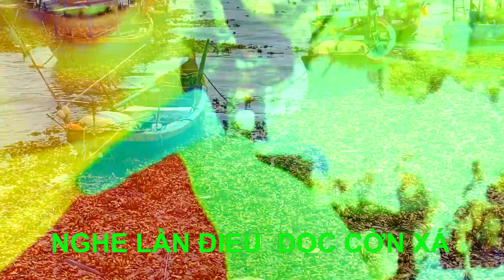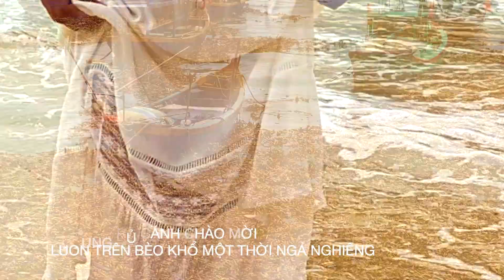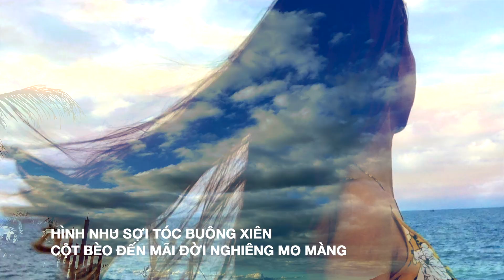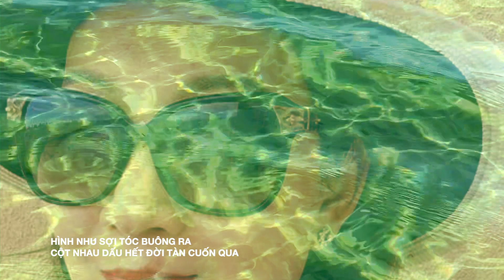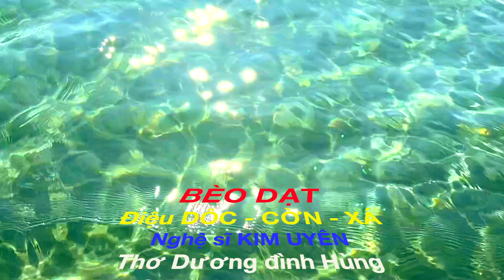BÈO DẠT - Điệu DÔC -CỜN - XÁ NS KIM UYÊN - Hungduong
BÈO DẠT
Điệu DÔC -CỜN - XÁ
Nghệ sĩ KIM UYÊN
Thơ Dương đình Hùng
Video @ Editing Hungduong

Bèo khô bám kín biển trờiLinh đình phiêu bạt tơi bời gió khơi
Chườm mình trôi nổi ngàn khơiBơi theo con nước vàng soi gió nồm
Bèo Tây vàng cháy nổi trôiRáng về tấp bến nghỉ ngơi mái chèo
Con sâu chẳng muốn bám theo
Chui vào bụi lá khóc theo úa tàn
Nhuỵ hồng vườn nở sáng naySau cơn bão tố loay hoay tối trờiLá rung rủ cánh chào mờiLươn trên bèo khổ một thời ngả nghiêng

Chân em vấp ngã liêu xiêuĐôi tay quờ quạng tiêu điều mặn xanh
Em về gom lại tái chanhTheo con nước chảy cuối trời níu thiêng
Hình như sợi tóc buông xiênCột bèo đến mãi đời nghiêng mơ màng
 Em về bỗng thấy xót xaLời yêu chưa kịp vỡ òa trong nhau
Lục bình tím mãi xanh màuSống yên tươi tốt nương cau ruộng đồng
Một hôm có trận bão giôngTheo con nước bạc biển đông mặn mà
Hình như sợi tóc buông raCột nhau dấu hết đời tàn cuốn qua
Mong gì nghĩ đến xưa sauTừ vô lượng kiếp vẫy chào nhân duyên.  & edited by hungduong